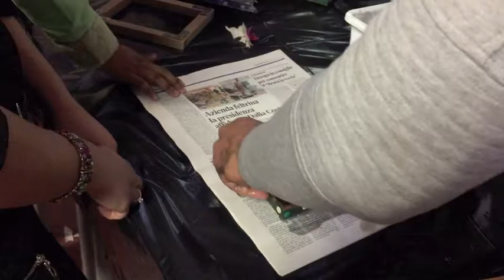Make your paper